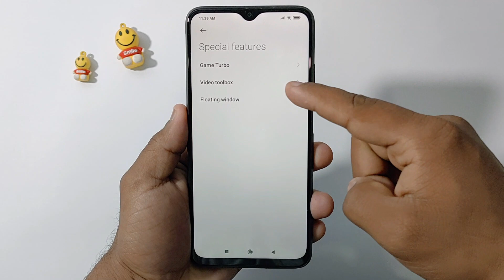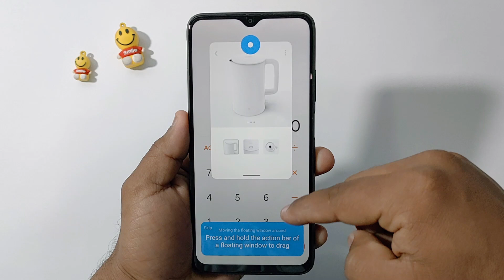Xiaomi Poco M3 Top Special Features 2021